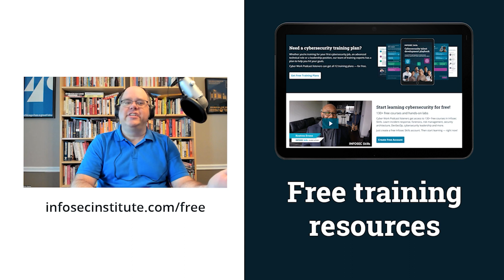What will digital identity look like in 10 years? | Cyber Work Podcast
Susan Morrow of Avoco Secure explains what digital identity will look like in 10 years. She has hopeful strategies for its future and ways that it can improve.